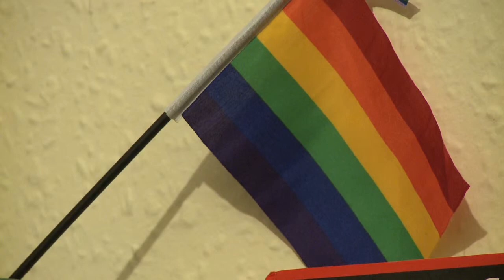Wolverhampton LGBT History - Pliny Clip 1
Pliny talks about coming out to his family at 21, his parents' reaction and his relationship. He also talks about feeling completely liberated after coming out.

This interview is part of the Wolverhampton LGBT History project funded by the Heritage Lottery Fund.